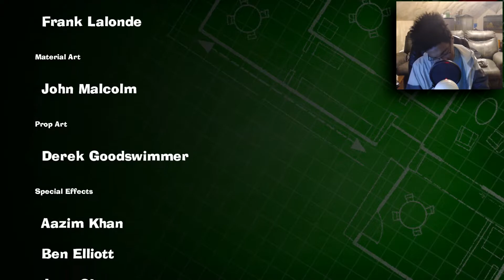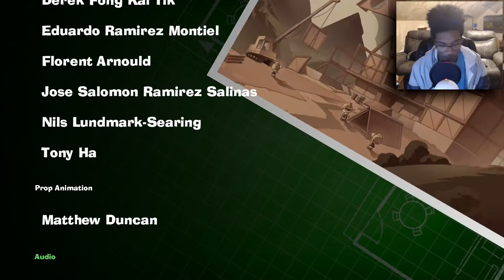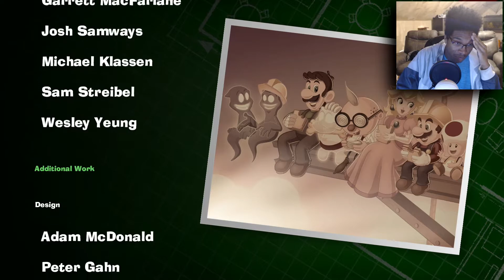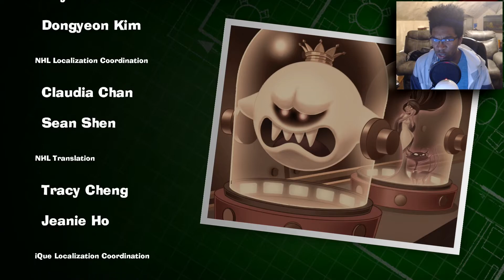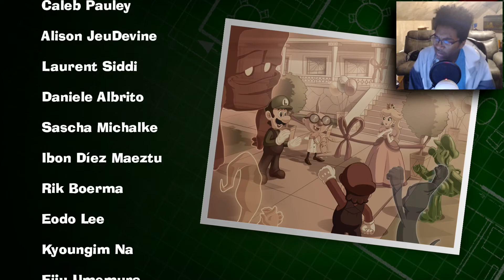Luigi's Mansion 3 Finale | Ending The Vacation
King Boo will finally be put in his place! We have finished the 15th floor and moved on to the roof of the hotel, let's end this once and for all!